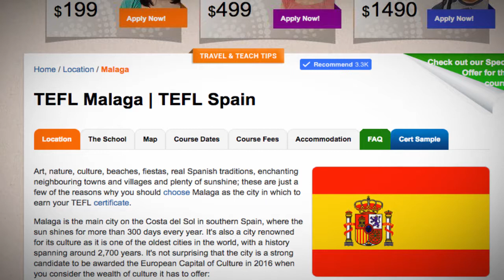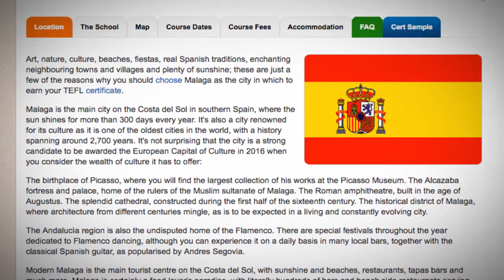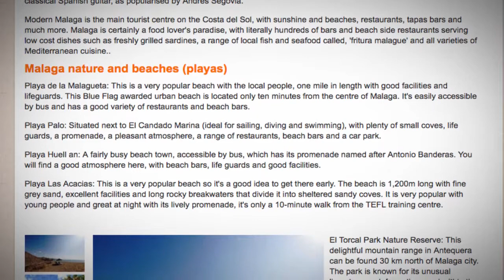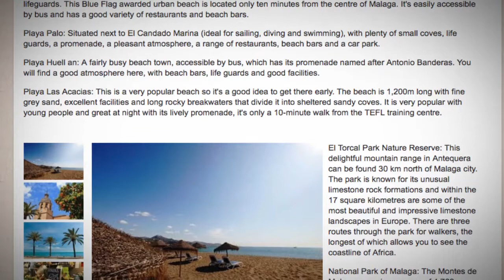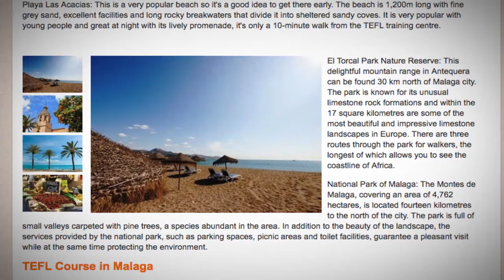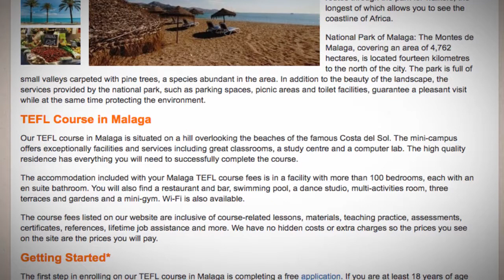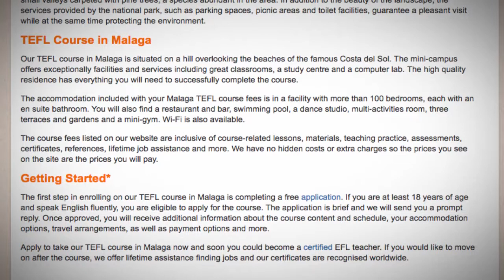TEFL / TESOL Course in Malaga, Spain | Teach & Live abroad!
Our TEFL course in Malaga is situated on a hill overlooking the beaches of the famous Costa del Sol. The mini-campus offers exceptionally facilities and services including great classrooms, a study centre and a computer lab. The high quality residence has everything you will need to successfully complete the course.

The accommodation included with your Malaga TEFL course fees is in a facility with more than 100 bedrooms, each with an en suite bathroom. You will also find a restaurant and bar, swimming pool, a dance studio, multi-activities room, three terraces and gardens and a mini-gym. Wi-Fi is also available.

Getting Started
The first step in enrolling on our TEFL course in Malaga is completing a free application. If you are at least 18 years of age and speak English fluently, you are eligible to apply for the course. The application is brief and we will send you a prompt reply. Once approved, you will receive additional information about the course content and schedule, your accommodation options, travel arrangements, as well as payment options and more.

Apply to take our TEFL course in Malaga now and soon you could become a certified EFL teacher. If you would like to move on after the course, we offer lifetime assistance finding jobs and our certificates are recognised worldwide.

Find out more about taking a TEFL course in Spain